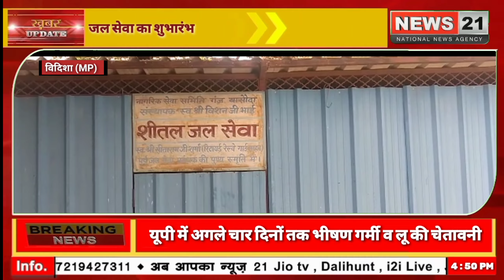विदिशा 33 साल से स्टेशन नागरिक सेवा समिति पिला रहा है लोगो को शीतल जल।